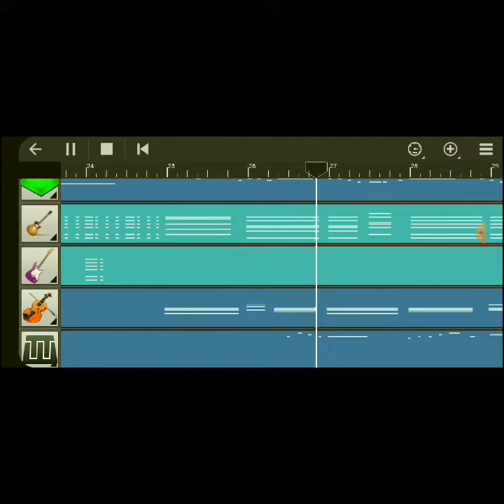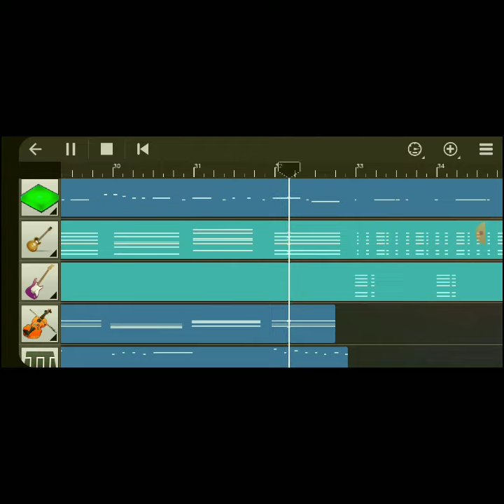One Way Ticket | Eruption | Walkband Cover | Sangeeth Surendran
Original Credits:

Artist: Eruption
Album: Leave a Light
Released: 1979
Genre: Pop